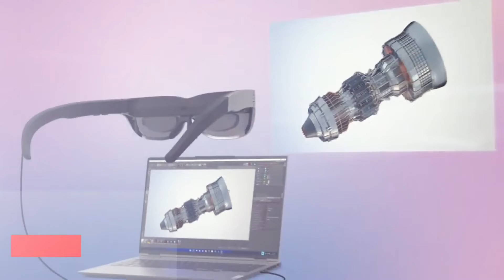Lenovo glasses T1 the future of home theater|Review of Cinema glasses|Lenovo T1 Are Not Weird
This video is related to review of lenovo cinema glasses called as T1.This glasses can connect with bluetooth and computer.You can enjoy the games and also watch movies.The images is in 3D and wide angle screen.Introducing the Lenovo Glasses T1! A wearable virtual monitor that is small-in-size & big on privacy. A pocket-sized solution that ensures your content is for your eyes only.
Lenovo Glasses T1 – Your personal mobile display solution